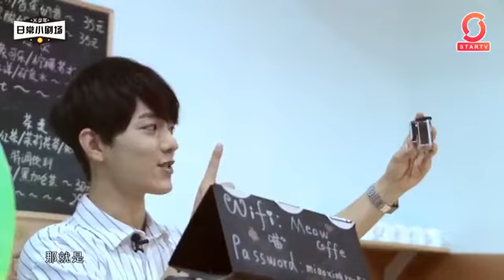Xiao Zhan 肖战 cut 《X少年双面探究》 Xiao Zhan learns to be barista !!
Lets watch Xiao Zhan make coffee!! He made them so well 😍